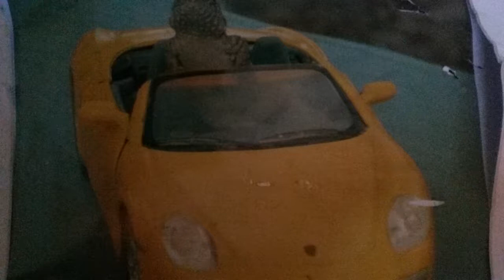Ahoyhoy! Donna the Lizard . Looks like something from a Gieco commercial.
This photograph  won second place  at  the  California  Mid State Fair  a while back.  She's a real Western Fence Lizard that I tamed and posed for this photograph,  then I set her free, of course. But, wow, isn't this an hilarious  photo and a work of genius?  I couldn't be prouder of Donna and of my photography.